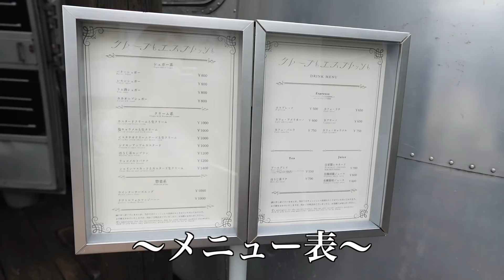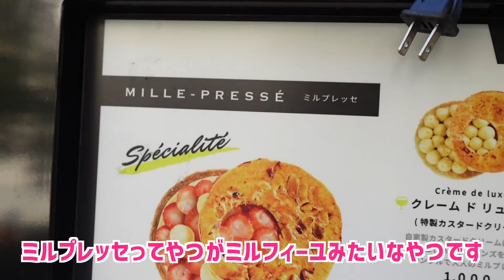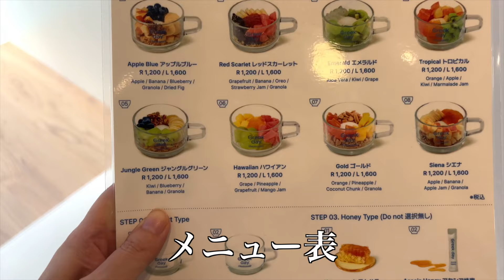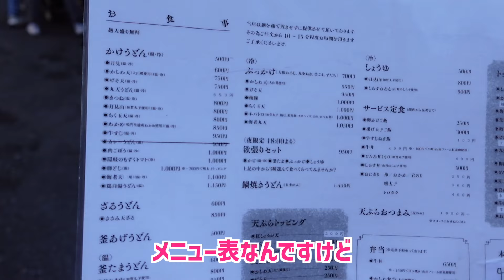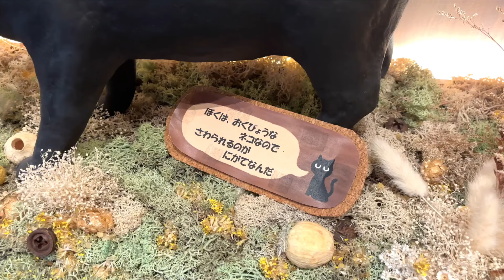【最新版】表参道グルメでカフェやスイーツランチを好きなだけ食べ放題してみた！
☕️紹介した店舗☕️
・クレープとエスプレッソと 表参道店
シャインマスカットとカスタード生クリーム1,400円

・GARIGUETTE
東京都港区北青山3-7-2 FPG links OMOTESANDO2 1F
ナポレオン 1,400円

・Greek day Omotesando
東京都渋谷区神宮前6-7-15 YOビル
Gold R　1,200円
アカシア蜂蜜 +120円

・麺散
東京都渋谷区神宮前6-13-7
カルボナーラ 950円

・茶珈堂 Cha Café do
東京都渋谷区渋谷4-4-25 IVYHALL 1F
フレンチトースト 1,200円
バニラアイス +200円
アールグレイティー 800円

※金額や情報は、全て撮影日時点の情報です。

みなさん、こんにちは☺️sakuraです🌸

30代女ひとり🐈‍⬛
車がなくてもぼっちで行けるところを中心に
旅行・グルメ動画をあげていきます✈️🚃🍉

🌹動画で着用しているお洋服は楽天ROOMで紹介しています